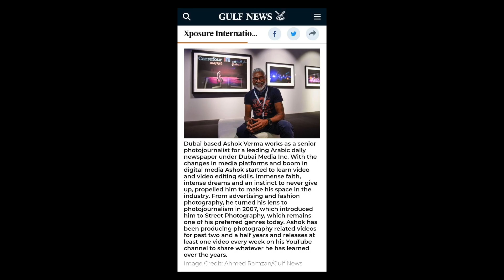Kit Lens Yes or No ???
The real story of a Kit Lens in Photography